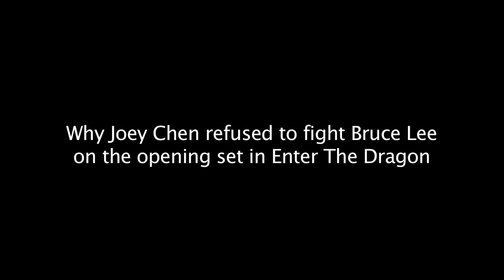Bruce Lee The Story of his Death Part 3 - Enter The Dragon Opening Scene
Joey Chen refused to fight Bruce Lee on the opening scene in Enter The Dragon towards the end of April 1973 because Raymond Chow co producer of the film claimed that he had already found a martial artist to play the Shaolin monk role when Bruce Lee approached him to let Joey Chen to do the fight scene with him Bruce Lee and Raymond Chow said no to Bruce Lee but then changed his mind when he realized Bruce Lee was going to make a sequel to Enter The Dragon entitled G.O.L.D Game Of Little Dragon with Joey Chen which would make a bigger box office that ETD.  All about money!